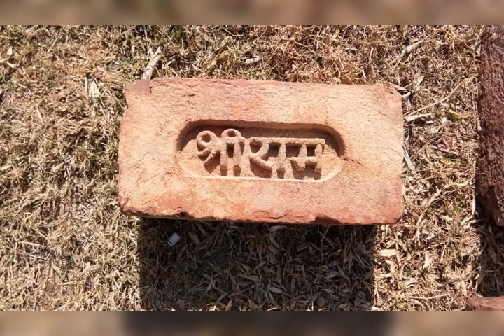राम आरती होने लगी है जगमग जगमग जोत जगी है